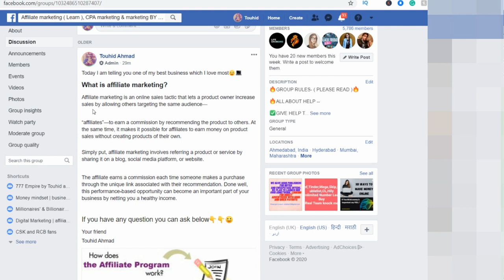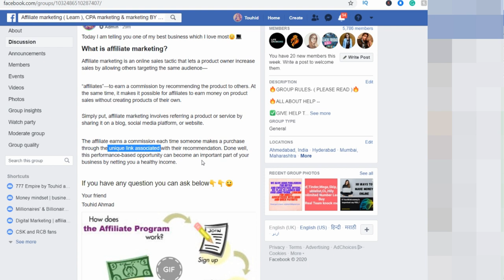Affiliate marketing for beginner - secret of super affiliates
Affiliate marketing for beginner
🔥 [Hindi/Urdu]